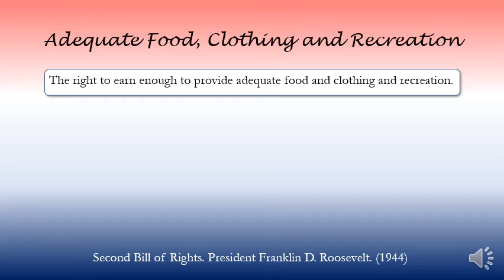Adequate Food, Clothing and Recreation (1944)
State of the Union Message to Congress
President Franklin D. Roosevelt
January 11, 1944
link to transcript: